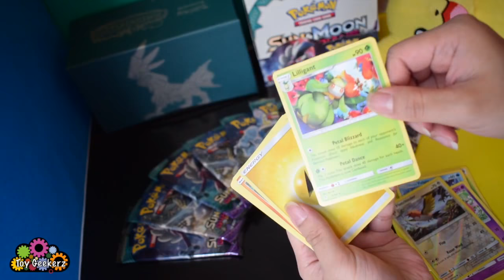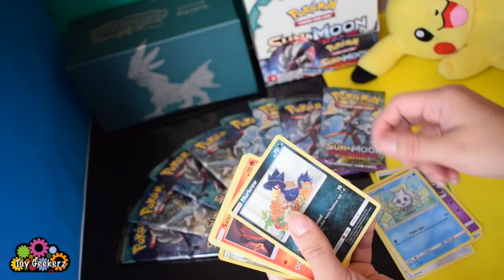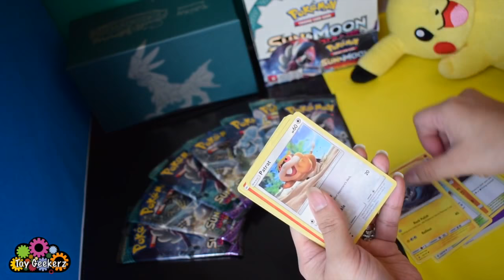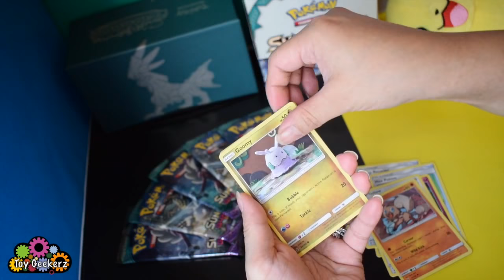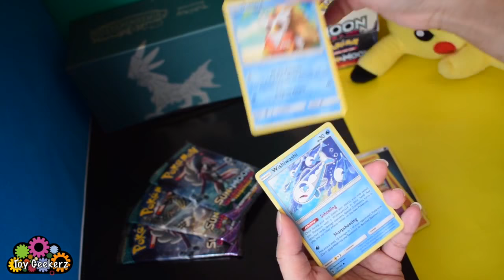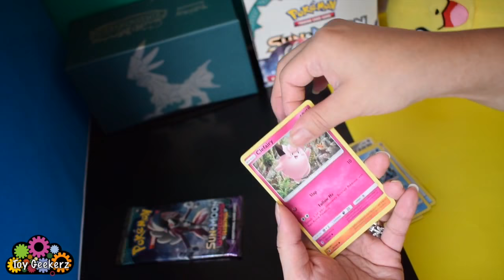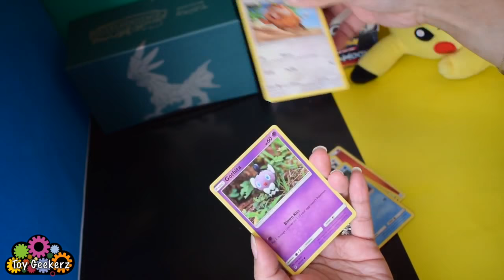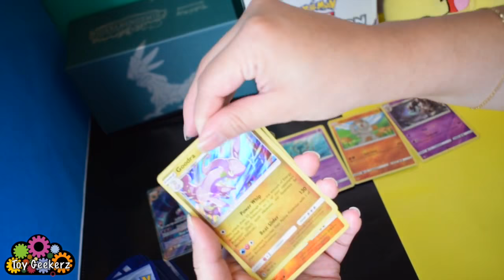Pokèmon Sun & Moon Guardian Rising Cards Unboxing #2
Today we’ll be unboxing more Pokèmon Trading Cards from the Sun & Moon Guardian Rising collection! Check out our video and see if we got any awesome holos or GX cards!